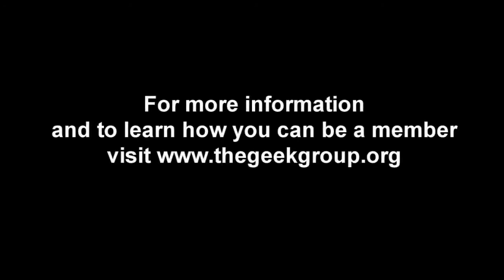6 1 09 Moving the Zeus Tubes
We begin construction on one of our major new projects. Zeus. :)